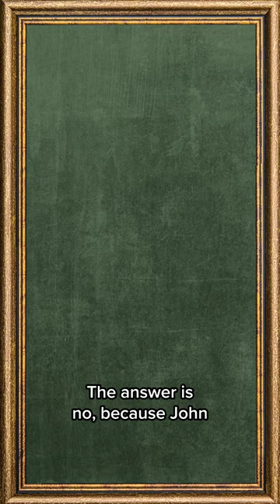deadly medieval london: the shoemaker